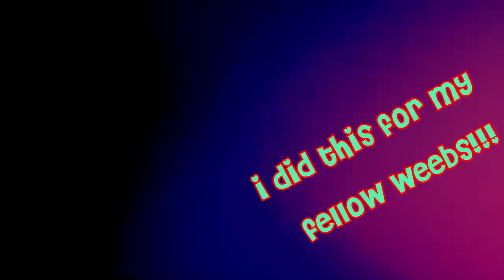Padoboo Padoboo Chwistmas Weeaboo! (Pardoru Cover/Parody)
PLEASE CREDIT ME IF YOU USE THIS ON TIKTOK OR FOR AI COVERS, THANKS. Padoboo Padoboo Chwistmas Weeaboo! (Pardoru Cover/Parody)
I fuked up Padoru! I'll be messing it up in 2021 of this dec too again!
I'm active here too, follow the links!

Credits:
»Shitty singing: Yours truly
»Such pro mixing uwu: Right here
»Song: Padoru from Fate/Extra

🎬SUGGESTED VIDEOS
Don't forget to watch 📽 My other videos. Please check them out :